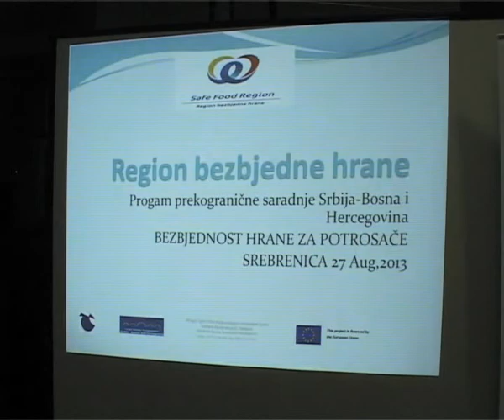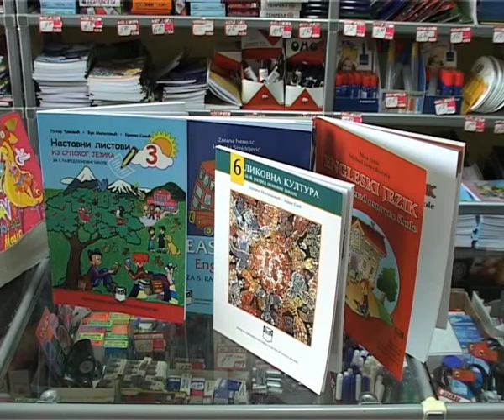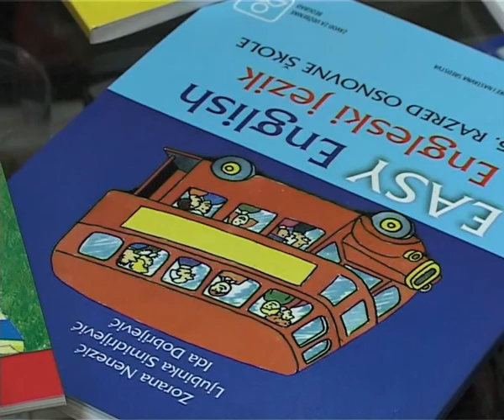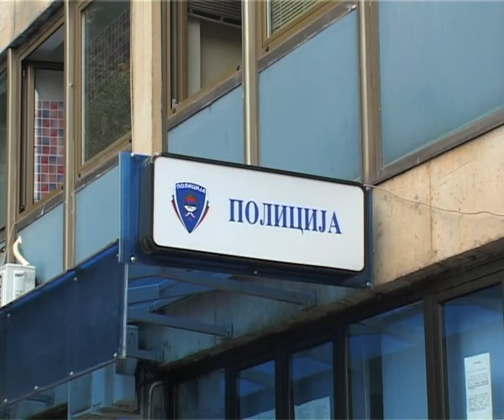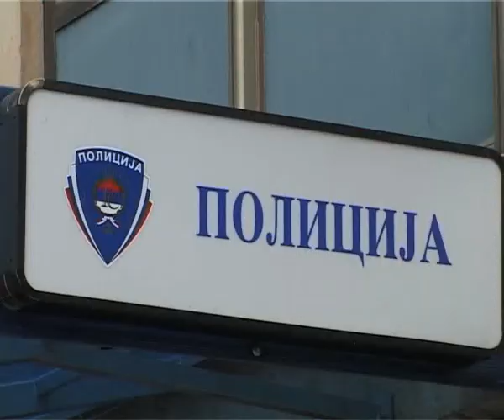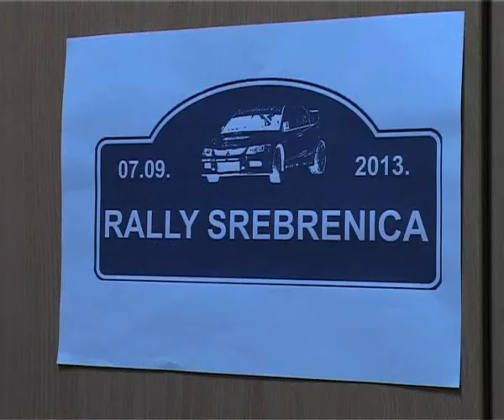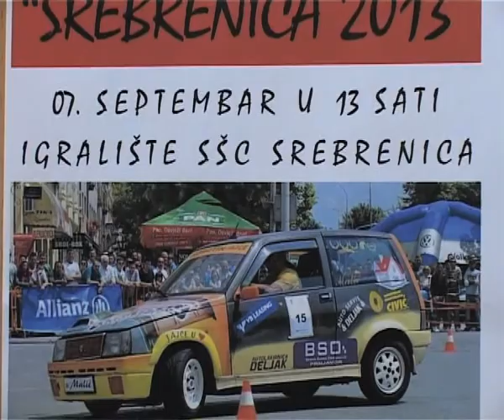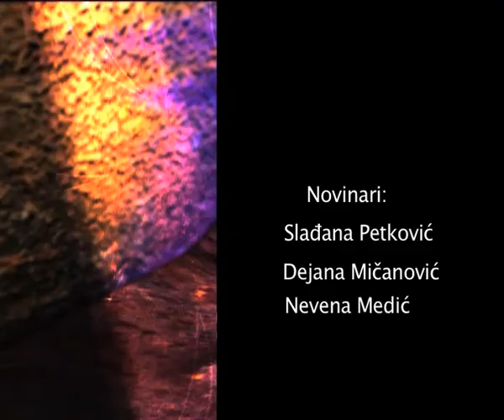Prijatelji Srebrenice - Ritam regije 30.08.2013.